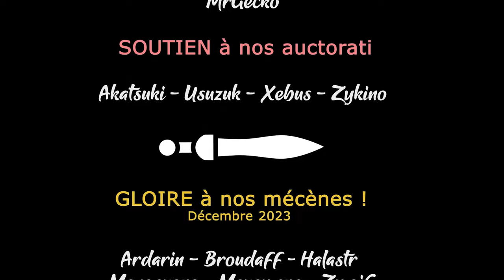#09 ENSHROUDED COOP - Tonch face à l'amour de sa vie [FR]